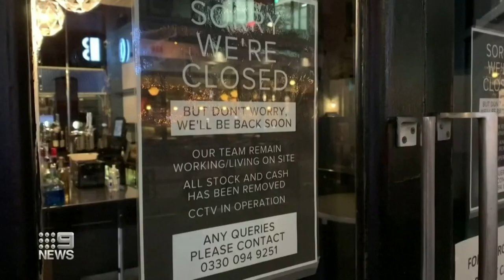Coronavirus: Italy faces most difficult challenge since WWII | Nine News Australia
Most of Italy is confirmed to be in lockdown as the government has ordered most businesses to close, the country facing its most difficult challenge since the Second World War.